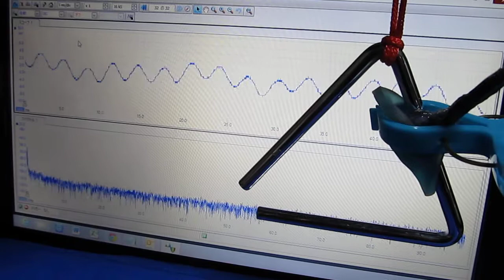超音波利用に関する基礎実験 Experiments on a ultrasound use